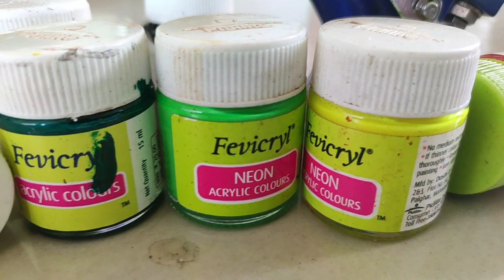Ryanreji airbrush.Krishna wall art. Airbrush art. Krishna wall design. Designing Krishna interior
Ryanreji airbrush. Krishna wall art. Airbrush art. Krishna wall design. musicart.Designing Krishna interior.